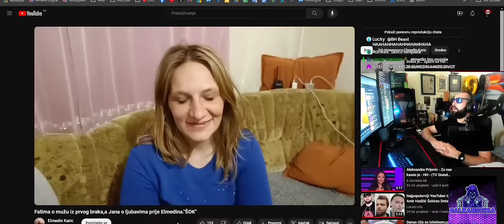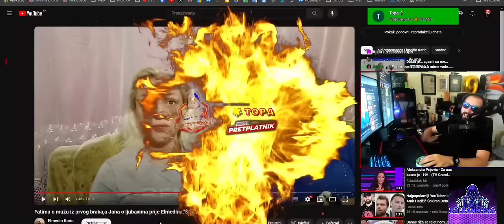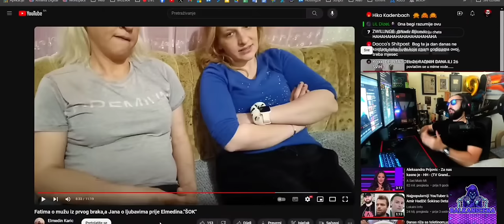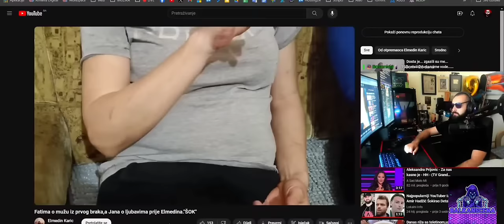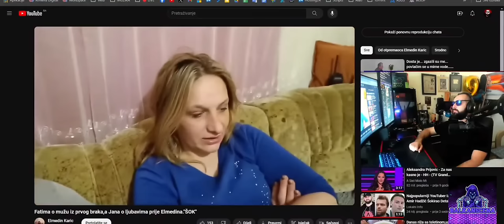KAKAV JE BIO ŽIVOT BEZ ELMEDINA (Amir Hadžić)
🔔ɴᴇ ᴢᴀʙᴏʀᴀᴠɪᴛᴇ ᴜᴋʟᴊᴜᴄɪᴛɪ ᴢᴠᴏɴᴄᴇ ᴋᴀᴋᴏ ʙɪ ʙɪʟɪ ᴏʙᴀᴠɪᴊᴇꜱᴛᴇɴɪ ᴢᴀ ɴᴏᴠɪ ᴠɪᴅᴇᴏ!🔔

Hvala vam na podršci od ❤!